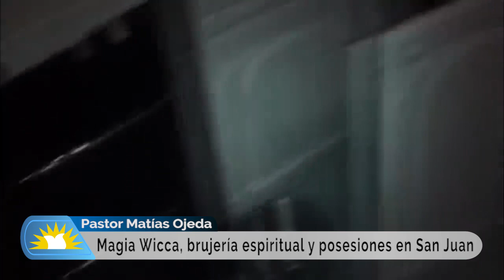El exorcismo en San Juan: historias reales que erizan la piel, contadas por el pastor Matías Ojeda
Detalles nunca antes revelados